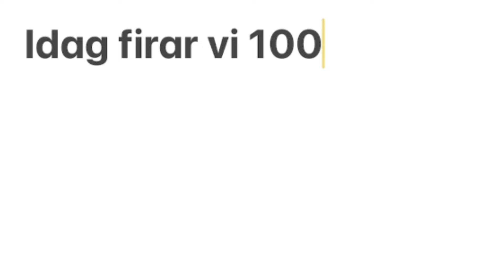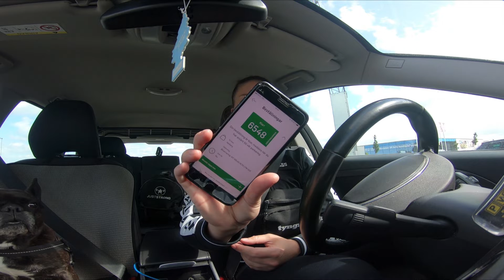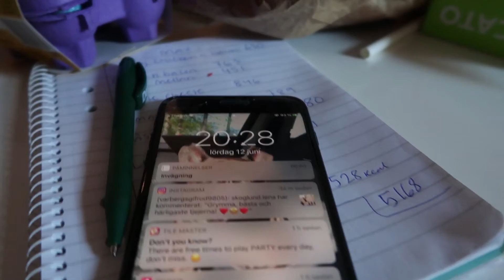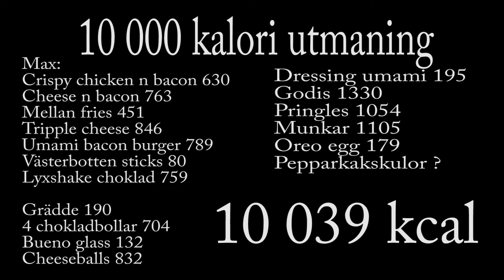10 000 kcal challenge - va fan har jag gett mig in på?!